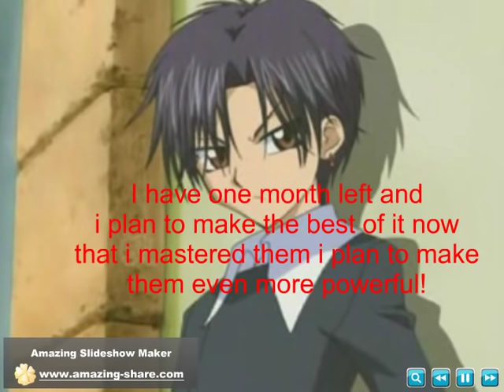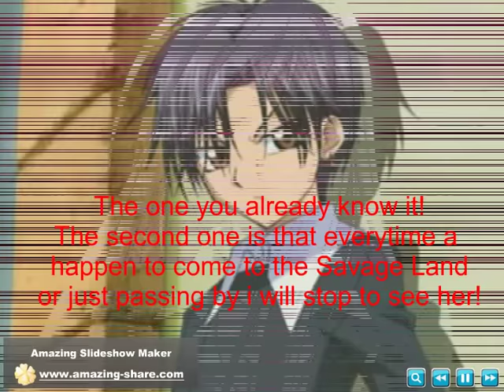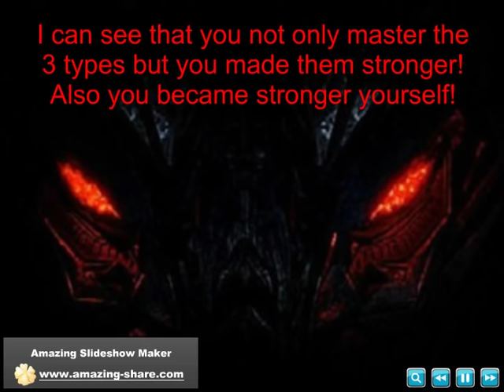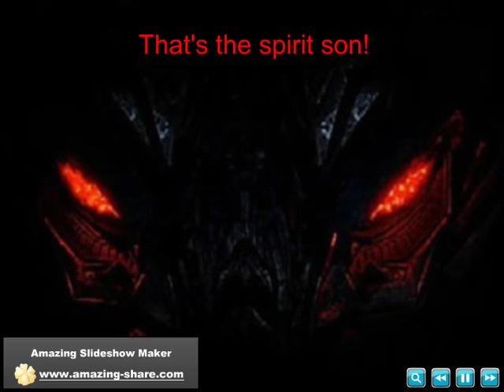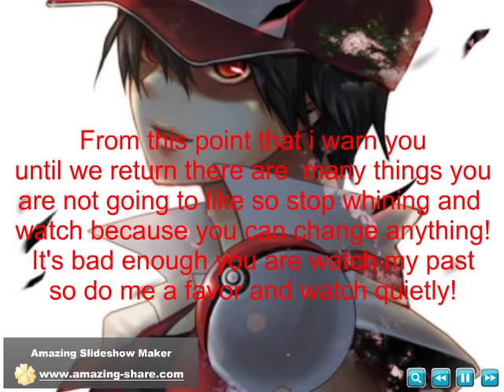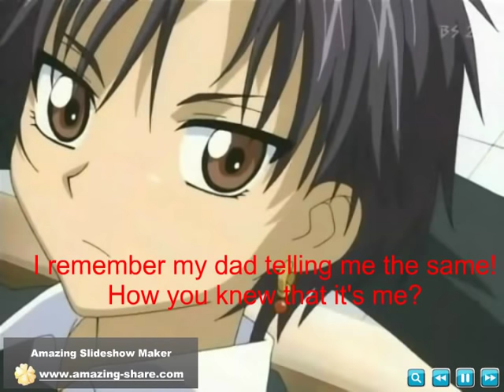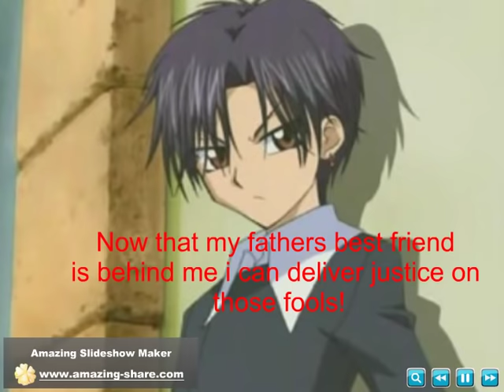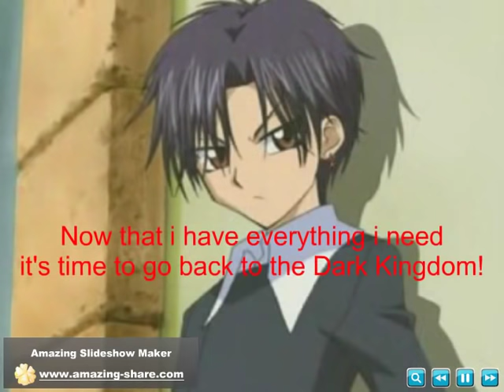The Rise Of The Knights episode 67 part 5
Enjjoy!